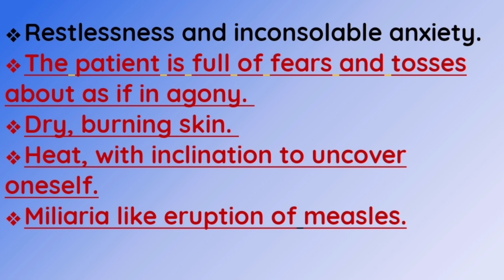Keynotes of Aconitum Napellus (Monkshood)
keynotes symptoms of Aconitum Napellus
keynotes of Aconitum Napellus
keynotes of monkshood
Materia Medica drugs
Materia Medica
Aconitum Napellus
Monkshood
keynotes of materia Medica